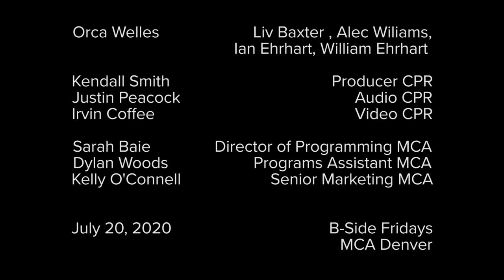B-Side Music Fridays with Orca Welles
Presented by MCA Denver and Indie 102.3, this limited music series is focused on presenting the best emerging Colorado musicians. Each Friday in the months of July and August, starting July 3, Indie 102.3 and MCA Denver will premiere an exclusive concert video filmed on the rooftop of the museum.

Fort Collins based indie band Orca Welles takes to MCA Rooftop to perform a fun, upbeat rock set.

Set list:
"Monkey Business"
"Folgers"
"Belly Up"
"Always Never Again"
"Fight the Good Fight"
"Waltz"
"Undecided"
"Many Years to Go"
"Your Face Soon"